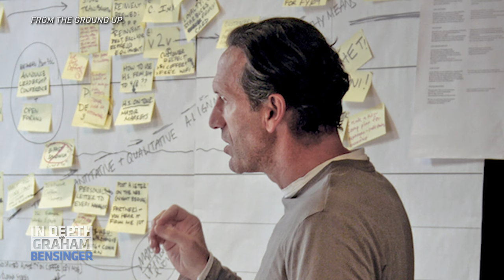“Pressure player” Howard Schultz on saving Starbucks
Businessman Howard Schultz reflects on the highs and lows of his time being CEO of Starbucks. He shares the experience of helping the company through the 2008 recession and COVID-19 pandemic, and how he kept himself motivated during hard times. Plus, he provides assurance that he will not return to Starbucks, instead opting to focus on a new stage of life.